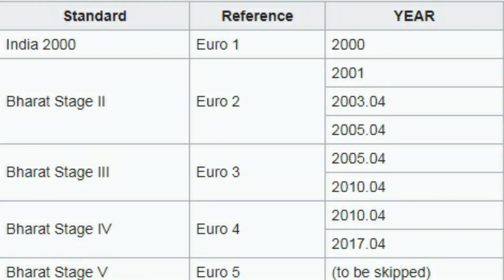BS6 vs BS4 | What is the difference between BS4 & BS6? | ACE Cars Expert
Before going in-depth into the BS 6 or Bharat Stage 6 norm, let’s start with the basics. The Bharat Stage Emissions Standards (BSES), introduced in the year 2000 are automotive emissions standards mandated by the government of India to keep a check on air pollutants from an internal combustion engine in a vehicle. These standards are set by the Central Pollution Control Board under the Ministry of Environment and Climate change.

And now FAQ’s on BS6 & BS4 like :

 1 ) What is bs6 vehicle?
 2 )  What is the difference between BS4 & BS6?
 3 ) Should I buy car now or wait for bs6?
 4 ) Is it worth buying a diesel car in 2019?
 5 ) How does bs6 engine work?
To know more dial : 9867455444